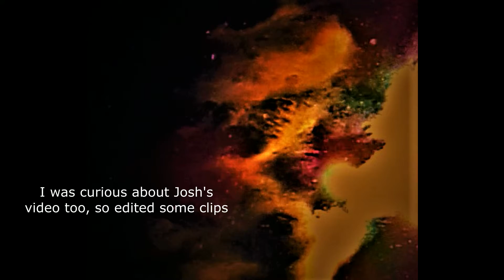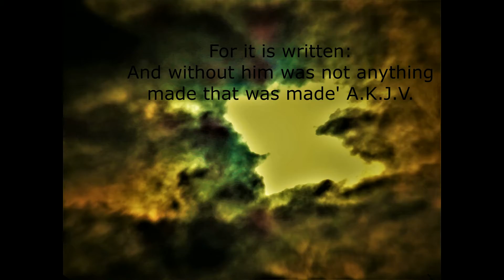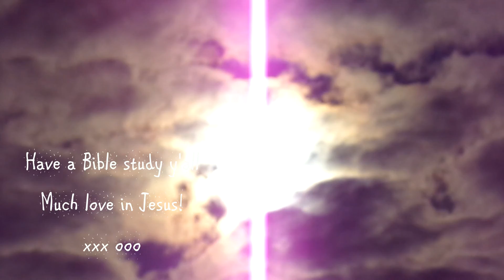Edited Sky 3 11, 12, 2019